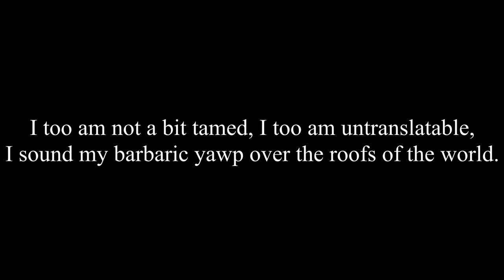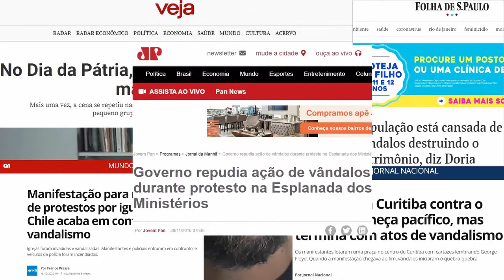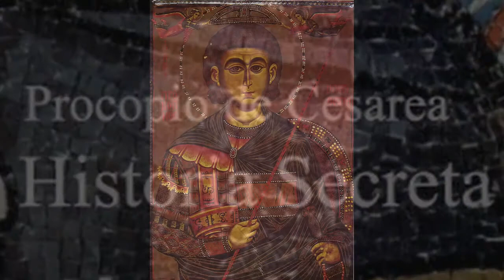O fim do Reino Vândalo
Vídeo-aula sobre o fim do Reino Vândalo.

Bibliografia, fontes e materiais utilizados:
- Foto de Walt Whitman, tirada por George C. Cox em 1887.
- Imagem de capa: mosaico vândalo ou romano escavado em Cartago (Tunísia), em 1857. c. século V-VI E.C..
- Imagem de cavaleiro huno: reconstituição de Átila, o Huno, feita pelo artista e historiador George S. Stuart. 2010.
- Imagem de Gelimero: moeda, c. 530.
- Imagem de Justiniano e Belissário: mosaico, concluído em 547, da Basílica de São Vital (Ravena).
- Imagem de Procópio de Cesareia. Século XIII (a única imagem de uma pessoa específica do vídeo feita bem após a vida da personagem).
- Piada com trecho do desenho Leão da Montanha (Hanna-Barbera, 1961).
- BURY, John Bagnall. History of the Later Roman Empire. 1911.
- KENNY, Aaron. Imperial Forces. Trilha sonora. 2020.
- PROCÓPIO. History of the Wars, Books III and IV –The Vandalic War. The Project Gutenberg, 2005 (edição de 1916).
- PROCÓPIO. Secret History. University of Michigan Press, 1961 (Chicago: P. Covici, 1927; New York: Covici Friede, 1927).
- ROSOLEN Jr., Geraldo. Cronistas do Reino Vândalo: Uma tradução sugestiva para o Latercvlvs Regvm VVandalorvm et Alanorvm. Revista de fontes. v. 07, n. 12. Guarulhos, 2020.
- WHITMAN, Walt. Leaves of Grass – Folhas de Erva. Tradução Maria de Lourdes Guimarães. Lisboa: Relógio D’Água, 2002.